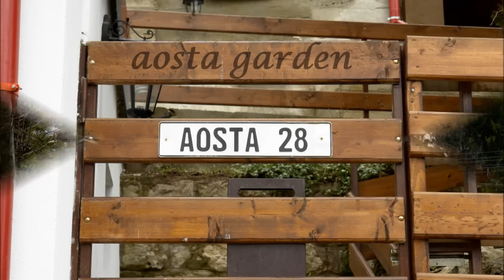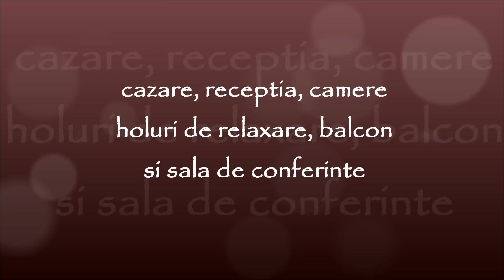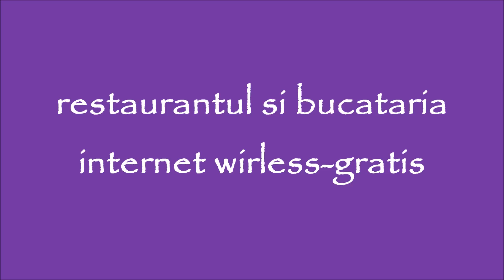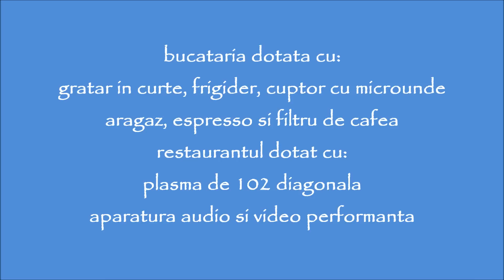Pensiunea AOSTAGARDEN din Sinaia.wmv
full HD 1920x1080 - widescreen 16.9